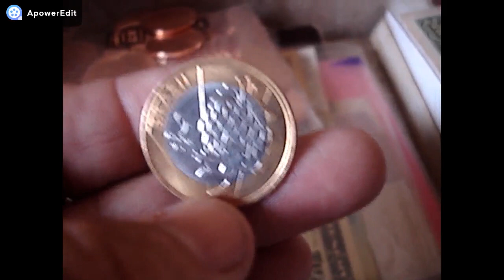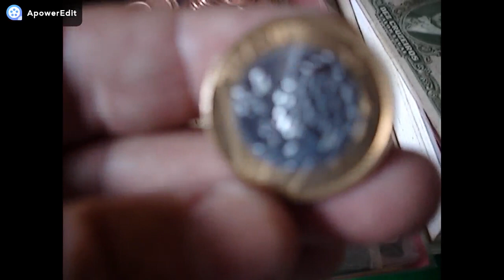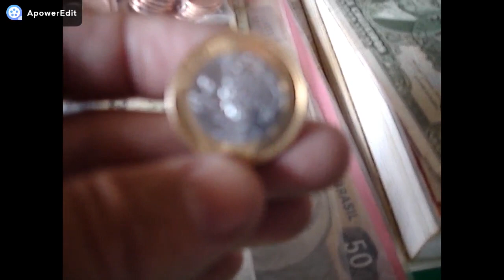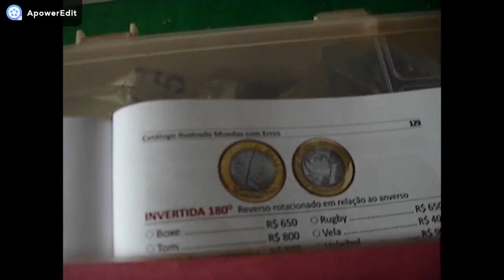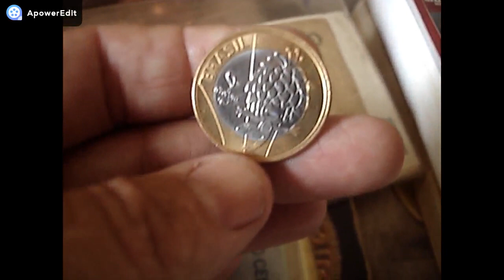ESTA VALENDO MAIS !! DO QUE ESTA NO CATALOGO!! 1.000.00 MIL REAIS 1 REAL MAECOTE TOM VOCE TEM ELA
CANAL BRALUX MOEDAS E CEDULAS RARAS NESTE VIDEO MOSTRAMOS MOEDA RARA E VALIOSA COM ESTE ERRO CONFERE